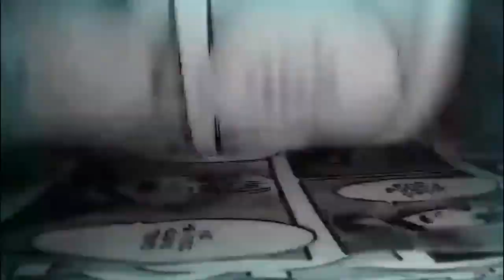¿Cómo conseguir a EREN en FORTNITE? : Detalles de la nueva colaboración de Shingeki No Kyojin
Eren ha llegado a Fortnite, la colaboración de shingekinokyojin que ha roto internet, el personaje principal de la franquicia de attackontitan formará parte del pase de batalla.